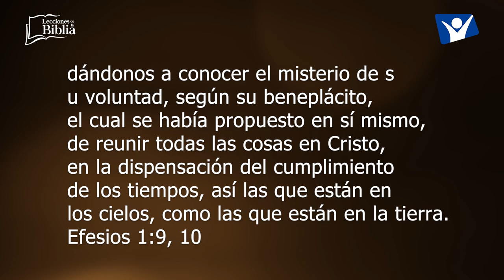LDB - EFESIOS, UNA CARTA COLMADA DE CRISTO - 29 DE JUNIO 2023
La lección para este día se titula: EFESIOS, UNA CARTA COLMADA DE CRISTO, un tema presentado por el Pastor Ever Roblero.